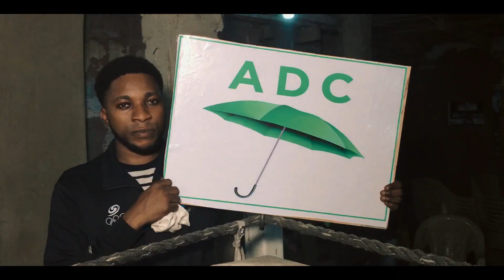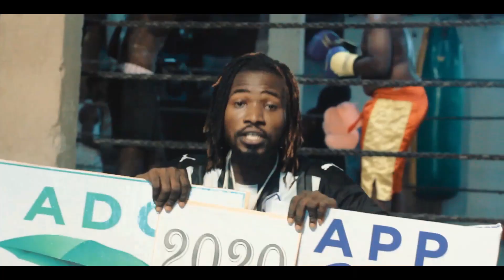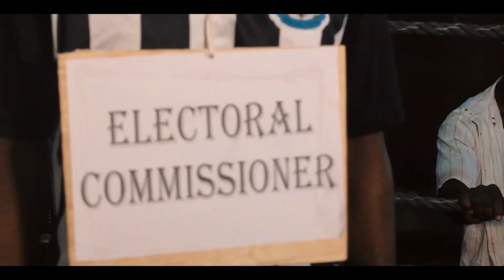Joe Rime Baako Besu Official video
'Baako besu' in the Ghanaian language simply means 'one will cry'. This video is a documentary of both the history and the pending of the two great political parties(NPP & NDC) in Ghana. definitely one party must win whilst the other party looses and this song/video is just to release the stress of the political trauma of Ghanaians.